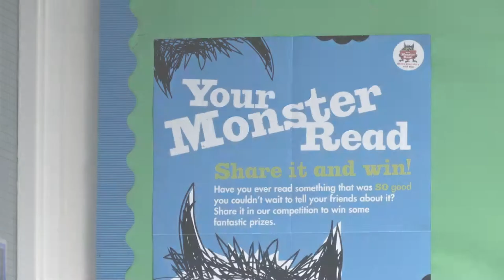sh.creative showreel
We've updated our showreel to show some of the more recent projects we have been working on – newsquest, RSC, OUP